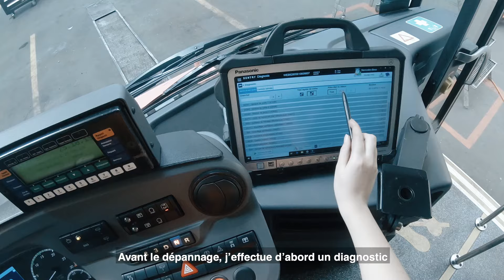Apprentissage d'une automaticienne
Dans les yeux d'une apprentie automaticienne aux tl.
Découvre ce métier avec Sara et si ça t'intéresse, postule sur : t-l.ch/apprentissage